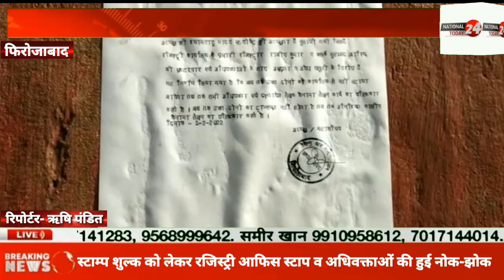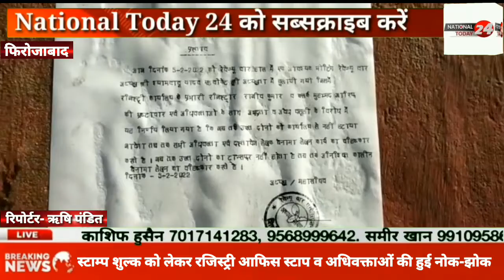बैनामा की रजिस्ट्री पर स्टाम्प शुल्क को लेकर रजिस्ट्री आफिस स्टाप व अधिवक्ताओं की हुई नोक-झोक।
फ़िरोज़ाबाद में बैनामा की रजिस्ट्री पर स्टाम्प शुल्क को लेकर रजिस्ट्री आफिस स्टाप व अधिवक्ताओं की हुई नोक-झोक।